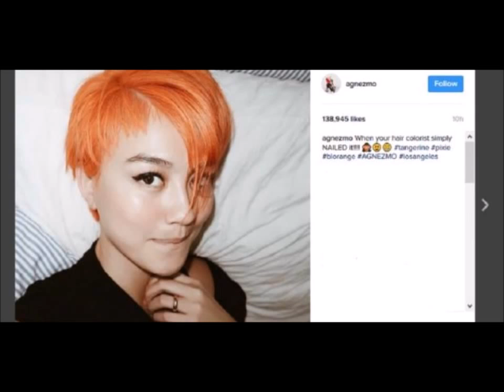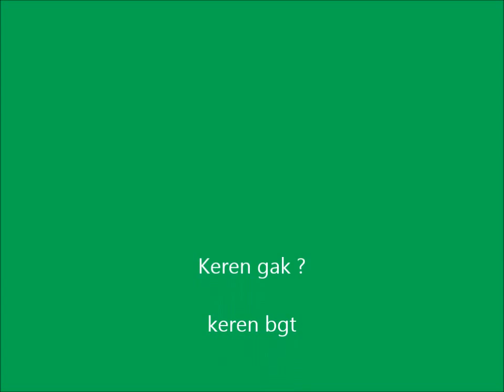gaya rambut baru Agnez Mo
terimakasih gaya rambut baru Agnez Mo.